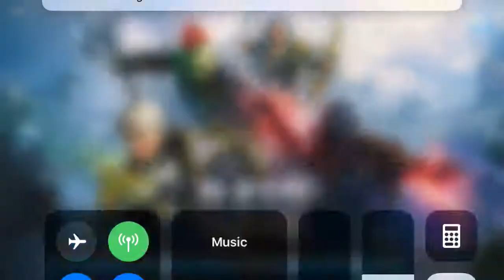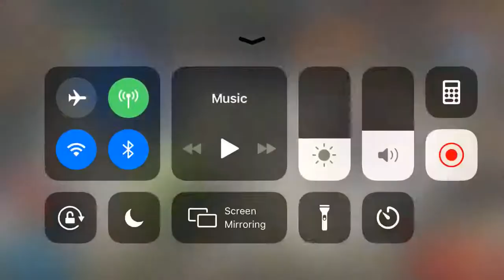Raid shadow legends pulling my first legendary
One of two videos posting before I won’t be able to over the next few days while on the cruise